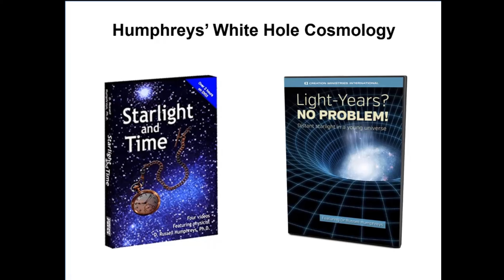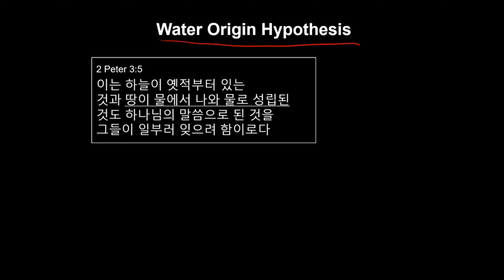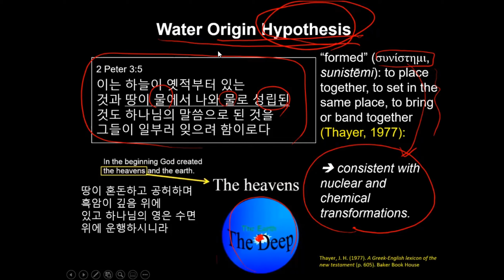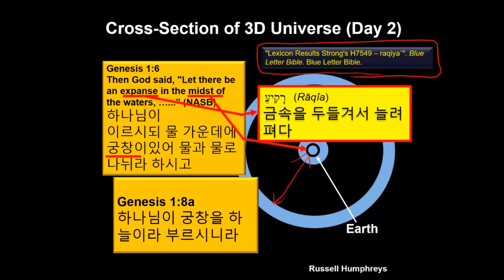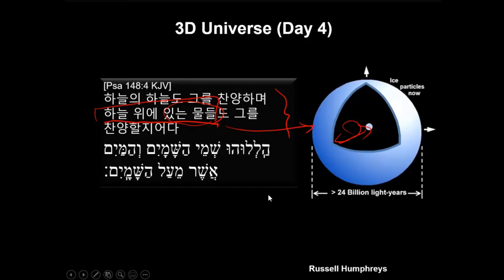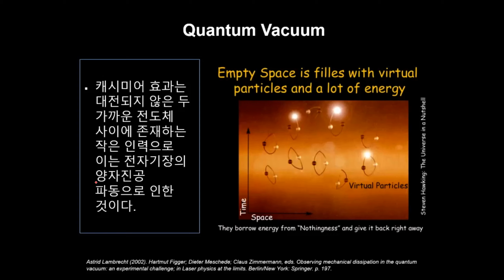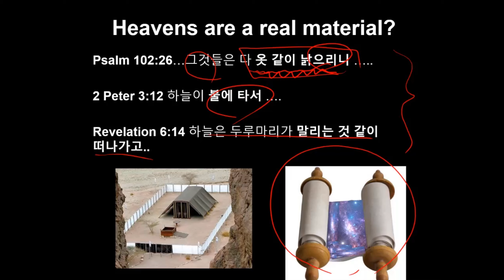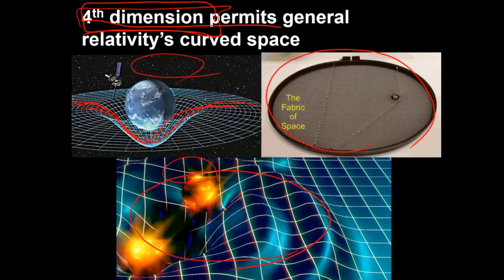우주와 시간 16 - 궁창이란 무엇인가? 우주 끝에 존재하는 물층?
성경적 창조신앙을 어떻게 회복하고 확신할 수 있으까요? 창세기에 답이 있습니다.

최근 한국교회에는 성경말씀을 진화론에 꿰어 맞춘 유신진화론을 주장하고 지지하는 사람들이 점점 많아지고 있습니다. 그 이유는 진화론이 과학적으로 증명되었다고 믿기 때문입니다. 그러나 진화론은 '하나님께서 태초에 천지를 만드셨다'는 기독교 신앙의 첫 번째 명제와 어긋날 뿐만 아니라, 과학적으로도 문제가 많은 이론입니다.

골 1장 15그는 보이지 아니하시는 하나님의 형상이요 모든 창조물보다 먼저 나신 자니 16만물이 그에게 창조되되 하늘과 땅에서 보이는 것들과 보이지 않는 것들과 혹은 보좌들이나 주관들이나 정사들이나 권세들이나 만물이 다 그로 말미암고 그를 위하여 창조되었고 17또한 그가 만물보다 먼저 계시고 만물이 그 안에 함께 섰느니라 18그는 몸인 교회의 머리라 그가 근본이요 죽은 자들 가운데서 먼저 나신 자니 이는 친히 만물의 으뜸이 되려 하심이요 19아버지께서는 모든 충만으로 예수 안에 거하게 하시고 20그의 십자가의 피로 화평을 이루사 만물 곧 땅에 있는 것들이나 하늘에 있는 것들을 그로 말미암아 자기와 화목케 되기를 기뻐하심이라

또한, 성경의 창세기 1장을 설화, 비유나 구조가설로 보지 않고, 있는 말씀 그대로 받아들이려면, 연대의 문제가 설명되어야 합니다. 예를들어, '수십억 광년 떨어진 은하로부터의 빛이 지구에 도달하는데 걸리는 시간'과 '성경적 창조의 시간'이 어떻게 조화를 이룰 수 있을까요?

"우리는 창조론자들의 해석학적 근거가 더 강력하다는 것을 인정해야 한다.. 창조론자들의 관점을 지지하는 많은 성경적 그리고 과학적인 연구가 쌓여왔음에도, (다수의 복음주의자들을 포함한) 대부분의 과학자들에게 이론(창조론)이 잘못된 것으로 받아들여진다는 것이 문제이다." 제임스 몽고메리 보이스 (목사)

"당연히 이 기록(창세기)만 고려하면 그 단어(날)를 일반적인 개념으로 이해하는 것이 가장 자연스럽다는 것을 인정한다." 찰스 호지 (신학자)

"과학 (빅뱅 이론)이 제안하는 해석을 고려하지 않는다면, 창세기에 대한 가장 단순한 이해는 하나님께서 하늘과 땅을 일반적인 6일 동안 (6 solar days) 창조하셨고 인간이 6일째 창조되었으며 죽음과 혼돈이 아담과 이브의 타락 이후에 생겼다는 것, 그리고 모든 화석은 노아와 그와 함께 했던 동물들만 살아 남은 대홍수의 재앙으로 인해 생긴 것이 분명하다."  페틀 펀 (생물학자)